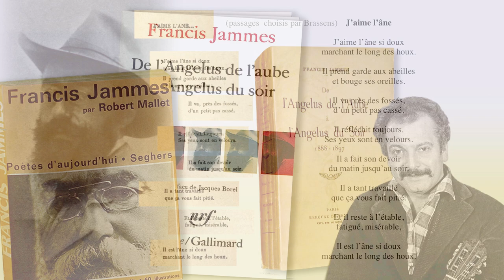L'âne (Francis Jammes) dit par Georges Brassens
Diaporama d'Antoine Bial réalisé pour ADSA - Auprès De Son Arbre